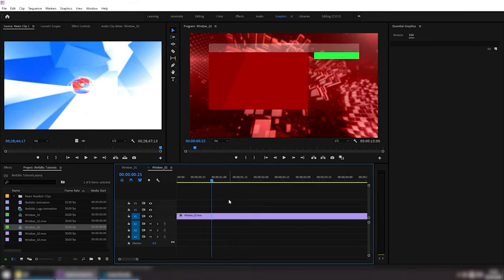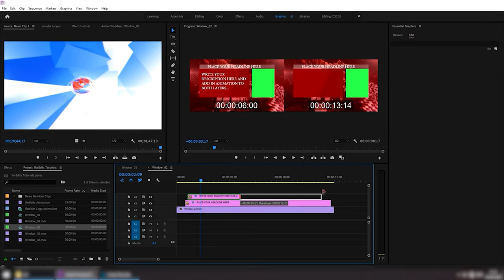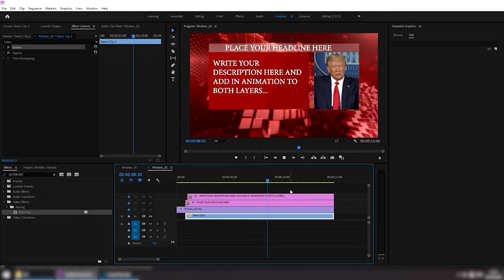Latest Blue Headlines Speed News Template with Intro and Outro | FREE TO USE | iforEdits